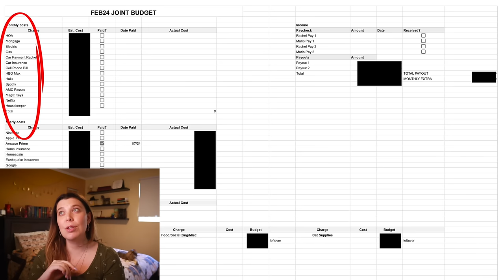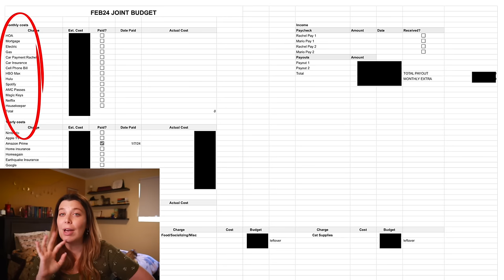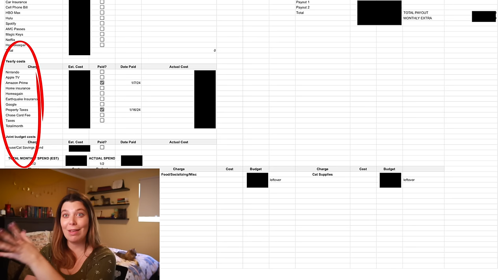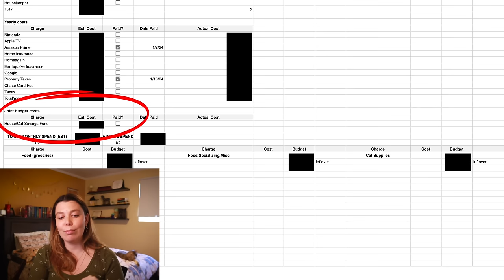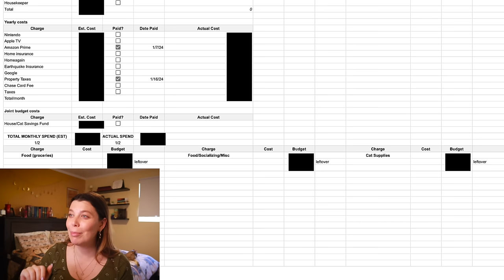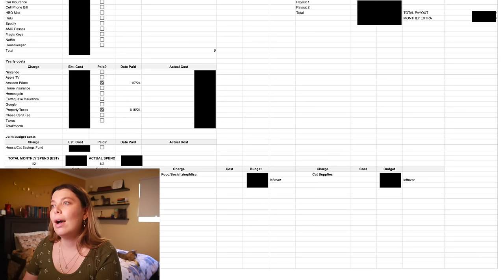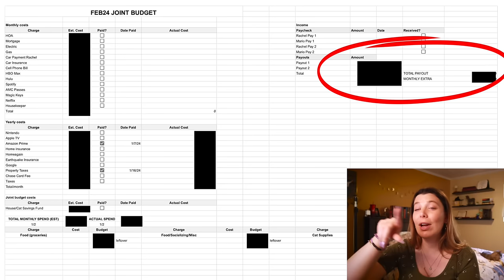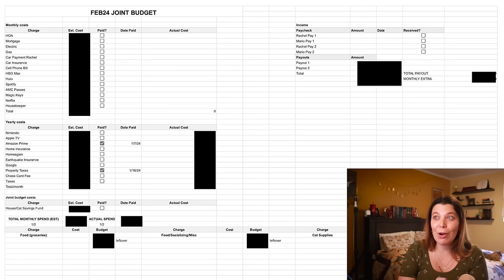How I Manage Our Joint Finances!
Welcome to Rachel Rambles (Formerly Ladle By Ladle)! On this channel together we examine self love, confidence, anti-diet culture, curvy fashion, fun challenges, a little magic, and so much more!